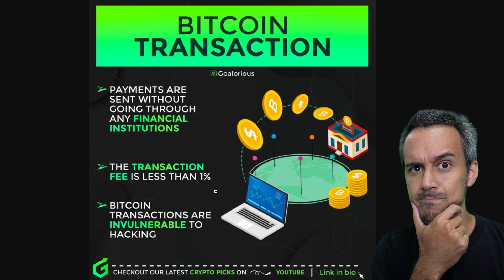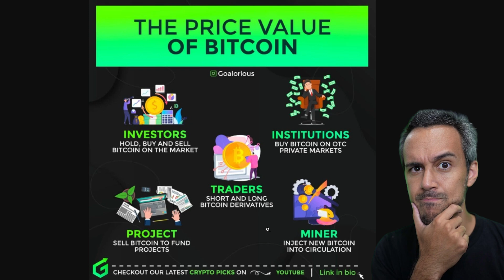What is Bitcoin Mining?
Bitcoin mining is the process by which new bitcoins are entered into circulation, but it is also a critical component of the maintenance and development of the blockchain ledger. It is performed using very sophisticated computers that solve extremely complex computational math problems.